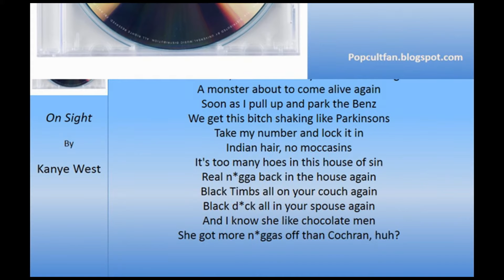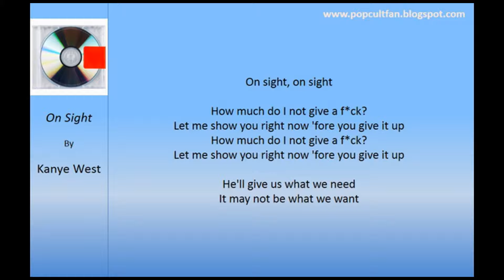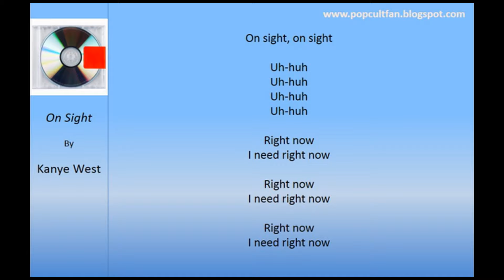Kanye West - On Sight (Lyrics)